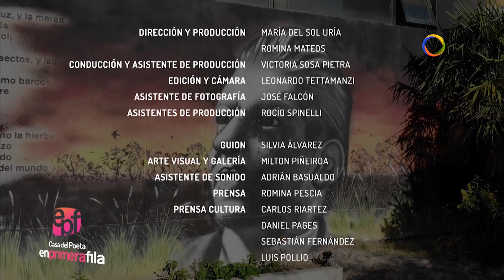Casa del Poeta en Primera Fila 105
🔴 En esta emisión:
💡La Agenda Cultural📌
🎼Música y danza de identidad cuyana en el Centro Cultural Puente Blanco🔖
💿Solfear presenta su nuevo disco Autóctono💿
🌀El evento de K-pop Gangnam en la Casa del Poeta✅

🎦Contenidos digitales desarrollados para promover y difundir el arte y la cultura de nuestra Provincia💟